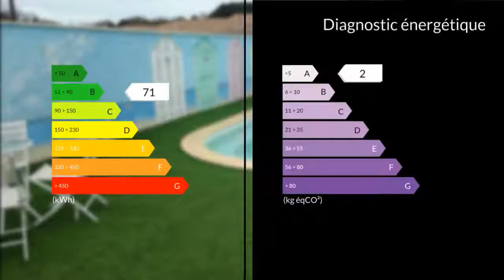A vendre - Maison/villa - Saint-Palais-sur-Mer (17420) - 5 pièces - 150m²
Céline, votre conseillère en transactions immobilières, vous propose à la vente à Saint-palais sur mer,maison atypique ossature bois et canexel (aucun entretien, produit canadien) RT2012Parcelle 608m², terrain clos sans vis a vis, offrant un vaste salon/séjour très lumineux de 66 m2 environ donnant sur sa belle terrasse ( store banne électrique) exposition SUD/EST, une cuisine semi ouverte de 19 m2 aménagée et équipée, une arriere cuisine de 8,2m², une suite parentale avec salle de bain et dressing, une chambre avec douche, une chambre de 13m², Dépendance de 16 m2 environ avec galetas, une piscine avec douche extérieur. Double vitrage, Clim réversible, volets électrique commande centralisée, adoucisseur d'eau, portail motorisé et interphone. 5 places de stationnements.Proche commerces, 1800 mètres de la plage.La maison vous séduira pour son agencement interieur.Prestation haut de gammeProduit rareA voir absolumentMme Céline BENRABAH 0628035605 / 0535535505poste2216 Agent commercial indépendant du réseau national clairimmo Maxihome N° RSAC : 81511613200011 PRIUM - Ville du greffe : PARIS